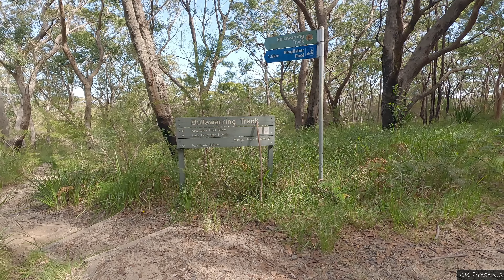Mooray Walking Track, Australia, NSW, 4K First Person View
The moderately challenging 5km (return) track offers some of the best views of Heathcote Creek at the end. Fantastic bush views accompany with you along the way.

The track includes rough terrain like slippery rocks, mud and gravels, so make sure to grab a pair of hiking shoes or boots. Or wait for a sunny day to explore.

This track can easily be accessed via T4 train, get off at Waterfall Station and walk around 10mins to get to the entrance. Detailed route can be found at the end of the video.

Highlights:
03:08  Moutain view
23:50  Creepy bird songs
37:50  Water on the road
43:38  Lovely running water
57:50  Beautiful Heathcote Creek